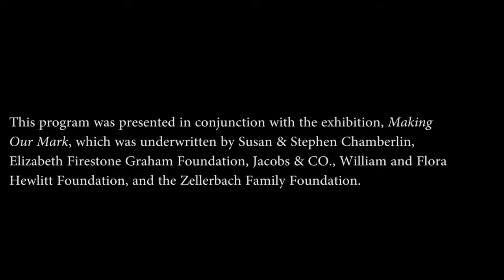Making Our Mark: Hung Liu and Michael Hall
As the Richmond Art Center celebrated its 80th Anniversary year, it prepared a major exhibition in tribute to its history and its mission. The exhibition, Making Our Mark, looked to artists who have had a history with the Art Center: artists who have exhibited, supported, and enriched the programs over the years. In selecting these artists, we reflected on the scope of interest—media as richly varied as painting, ceramics, fiber, sculpture, and photography—and themes as diverse as the cultural backgrounds at the foundation of the community.

We also asked each of the invited artists to put forward a younger artist: someone whom they have taught or mentored or whose work they have felt should be shown and promoted. This, too, is in line with our history and our mission—giving voice to new artists and opening the galleries to new visions. Some of the invited artists, including Jim Melchert, Hung Liu, Squeak Carnwath, and Lia Cook, had their very first exhibitions at the Richmond Art Center and have over the years served as the core of the Bay Area art community, teaching, mentoring, and lighting a path for younger artists. And for some of the younger artists, this exhibition presents one of the first major showings of their work. Turning our attention to materiality, the environment, systems of power and inequality, these artists have followed different modes of expression with a common passion for their art.